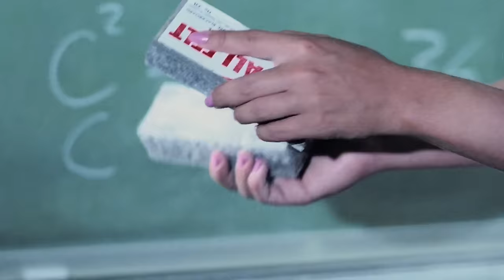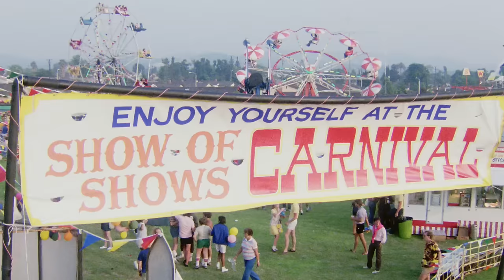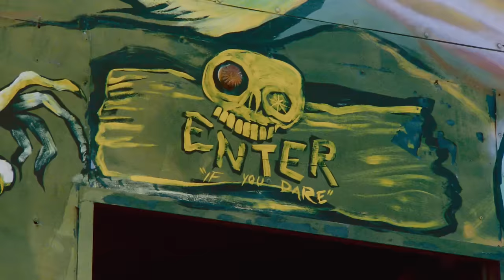Preparatoria U.S.A. (1983) | Película Completa en Español | Michael J. Fox | Nancy McKeon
Un estudiante de último año de secundaria pone la mira en la amable y hermosa Beth Franklin, que resulta ser la novia del presidente de clase.

Titulo Original: High School U.S.A. (1987)
Estrellas: Michael J. Fox, Nancy McKeon, Todd Bridges
Dirigida por: Rod Amateau